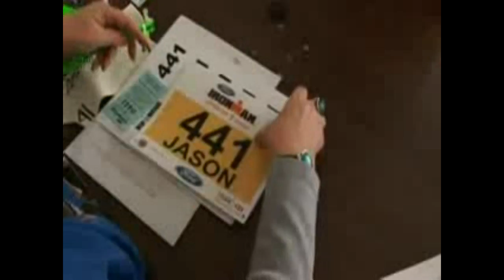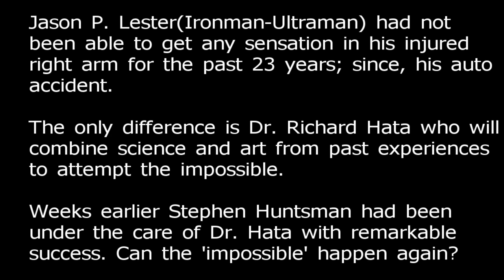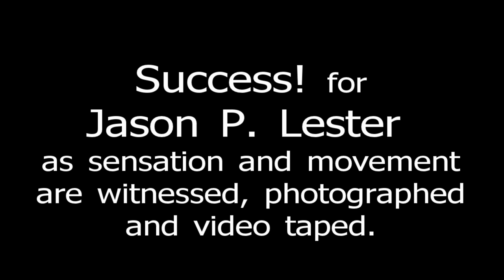Jason P. Lester -Ironman, Ultraman [Dr. Richard Hata -Hata Ki]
Jason P. Lester driven by his ever-increasing passion and the thrill of pushing his body and mind to the ultimate limit, Jason trains to become the only challenged athlete to compete and finish the Hawaiian Ultraman (two back-to-back Ironmans), a feat that no challenged athlete has ever accomplished.

Since Jason P. Lesters auto accident; there had been no feeling in Jasons right arm for the past 23 years. After one treatment Jason was able to feel sensation in his right arm with limited muscular control for the first time. Neural muscular sensation and movement in Jasons right arm was noticeable for the first time.

Other forms of treatment from medical professionals have failed in the past to produce the successful results given by Dr. Richard Hata.

A medical doctor and biological scientist were present with others who witnessed the superiority of Hachi in action.

A new scientific alternative healing modality that creates AMAZING RESULTS!

Integrating an ancient Eastern internal energy system with a modern sports medicine approach, Hata Ki provides effective alternative treatment for chronic pain,  neuro-structural disorders, sports injuries. Through Shen Tao Healing, sports performance excellence and every day life is great!
(no drugs or medications were used to achieve successful results)

"It was a high counsel that I once heard given to a young person, Always do what you are afraid to do.
We are all inventors, each sailing out on a voyage of discovery, guided each by a private chart, of which there is no duplicate. The world is all gates, all opportunities."